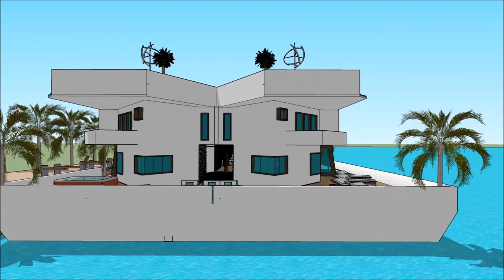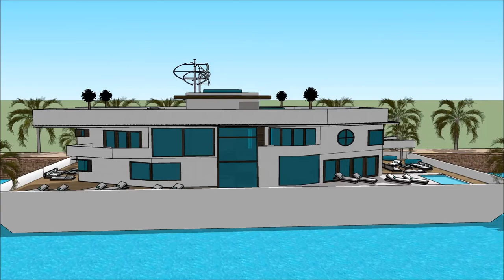Architektūra žurnalas Valčių namas patatas y melaza nekilnojamas turtas eisiskese sketchup vila stud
The floating house villa houseboatzania launching an innovative high-end luxury yacht floating house villa mansion home design potentially as a display of exhibition of the Architektūra žurnalas Valčių namas patatas y melaza nekilnojamas turtas eisiskese sketchup vila stud.

The collection of the Floating house villa houseboatzania concept of Architektūra žurnalas Valčių namas patatas y melaza nekilnojamas turtas eisiskese sketchup vila stud consists of high luxury and architectural art pieces in minimalism combined with living on the waterfront of the harbour.

The floating house villa mansion yacht design has the basis to sustain living with high standards and contemporary structural design - Architektūra žurnalas Valčių namas patatas y melaza nekilnojamas turtas eisiskese sketchup vila stud with numerous of prospects for excessive living and
celebrating the desire of life worldwide: